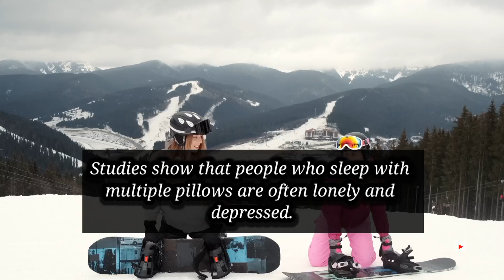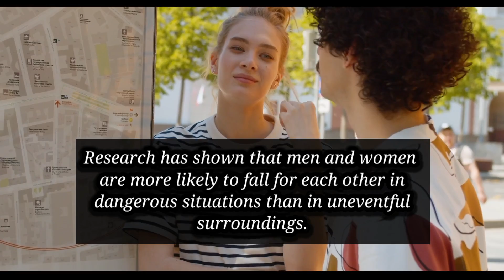Amusing Life and Relationship’s Psychology Facts | Human Psychology Behavior